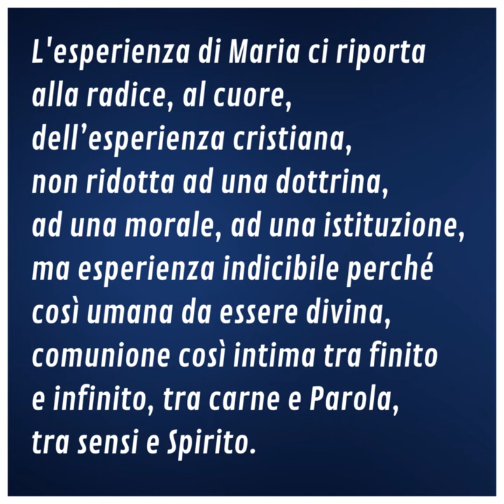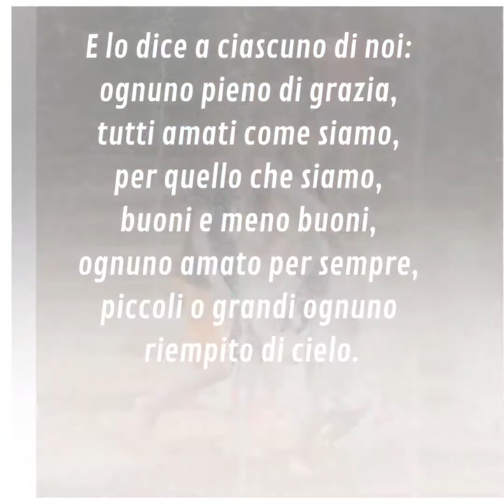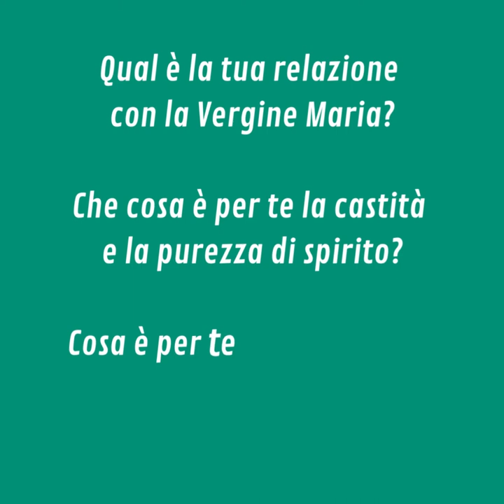⏩ PAROLE DI AVVENTO 2022 | 4 dicembre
📖 Luca 1,26-38

La festa dell'Immacolata Concezione si colloca molto bene nel tempo liturgico dell'Avvento in cui siamo invitati a risvegliare in noi lo stupore per un Dio che viene in noi, nella nostra vita, nella nostra storia con un amore che supera ogni nostro desiderio.
L'esperienza di Maria ci riporta alla radice, al cuore, dell’esperienza cristiana, non ridotta ad una dottrina, ad una morale, ad una istituzione, ma esperienza indicibile perché così umana da essere divina, comunione così intima tra finito e infinito, tra carne e Parola, tra sensi e Spirito.
Piena di grazia la chiama l’angelo, Immacolata la dice il popolo cristiano. Ed è la stessa cosa. Non è piena di grazia perché ha detto "sì" a Dio, ma perché Dio ha detto "sì" a lei prima ancora della sua risposta. E lo dice a ciascuno di noi: ognuno pieno di grazia, tutti amati come siamo, per quello che siamo, buoni e meno buoni, ognuno amato per sempre, piccoli o grandi ognuno riempito di cielo.
La storia di Maria è anche la mia e la tua storia. Ancora l’angelo è inviato nella tua casa e ti dice: rallegrati, sei pieno di grazia! Dio è dentro di te e ti colma la vita di vita.

▪ Qual è la tua relazione con la Vergine Maria?
▪ Che cosa è per te la castità e la purezza di spirito?
▪ Cosa è per te l’amore puro? Hai mai amato qualcuno in modo puro?